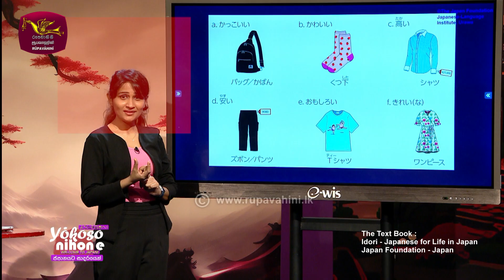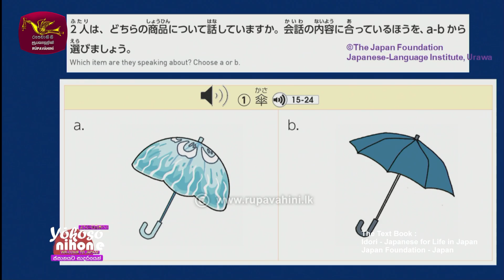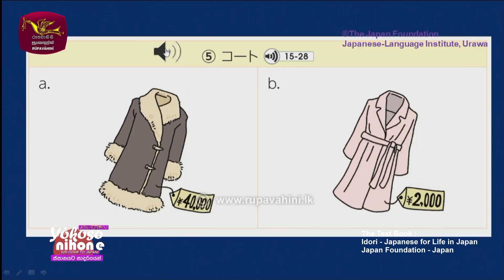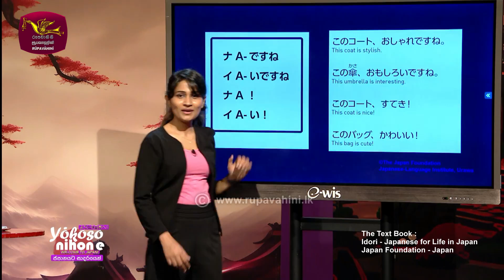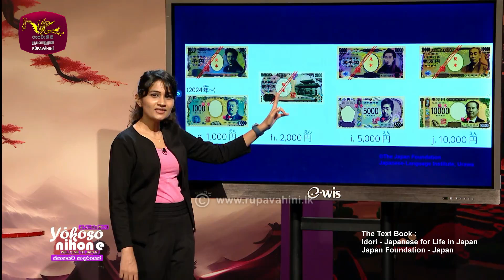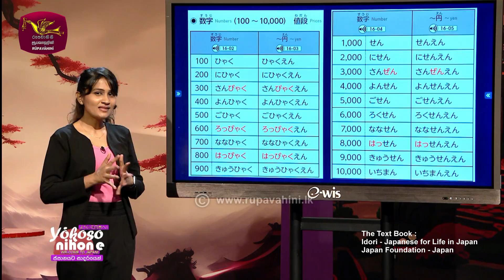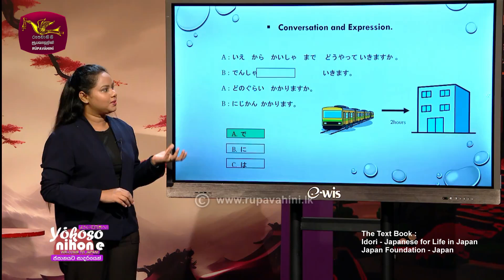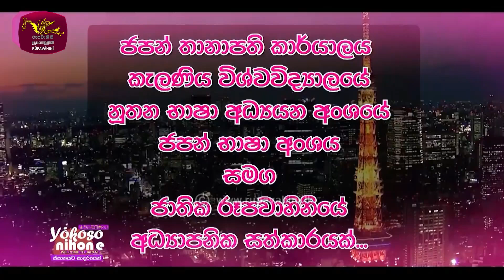Yokoso Nihone | Welcome to Japan |Japanese Language | Lesson - 35 | 2024-09-30 | Rupavahini